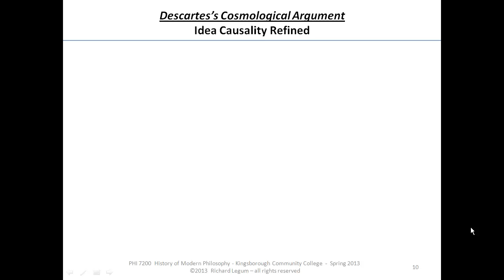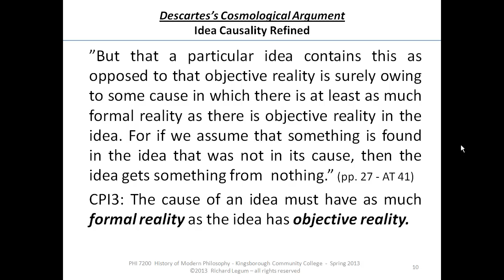16a.06 Descartes's Causal Priniciple of Ideas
16a.06 Descartes's Causal Priniciple of Ideas